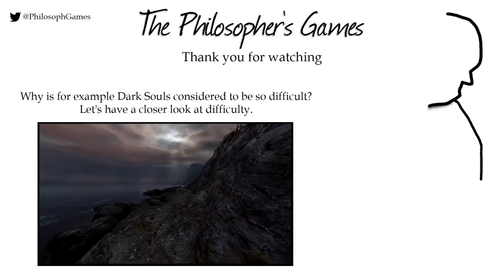Ultimate Darkeater Midir Boss Guide - All Attacks explained - Dark Souls 3 The Ringed City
The optional boss of Dark Souls 3: The Ringed City gives players around the world a hard time. I explain all his attacks and what you can do against them in this ultimate in-depth boss guide. Obviously this video contains spoilers.

Weapons used:
Uchigatana +10
Zweihänder +10
Black Knight Greataxe +4

Additional hints:
- Pestilent Mercury or Pestilent Mist does damage based on the amount of health of an enemy (% of max HP damage), so it's quite good against Midir (thanks for the hint McNugget Slam and McPixel)
- Increasing the Camera Speed to 8-10 can also help a lot (thanks to Hristo.Bogdanov)

(at least some LotR related gaming videos will still be posted here on the main channel though)

► Spoiler Section:

The Darkeater Midir boss fight in DaS3 can be a quite difficult, but if you understand some of his attacks and what you can do about it, he becomes quite easy.

You have to beat the Dragon on the bridge after the Shared Grave bonfire first. After that you can reach Midir and his boss room through the secret passage inside the elevator "shaft" at the Ringed Inner Wall bonfire shortcut. There you have to go through an illusory wall and down a long ladder. In this room you drop into the boss room. You won't take fall damage.

Strategy: I recommend heavy weapons for the fight and to stay in front of the boss, waiting for him too attack and avoiding his attacks, then attack his head once. If you are patient this is how you beat him easily.

I explain all attacks, esp. his laser beam attacks in this guide, so it's still worth watching :D

Background music: Dark Souls III Menu/Title Theme ("Dark Souls III"  by Yuka Kitamura)